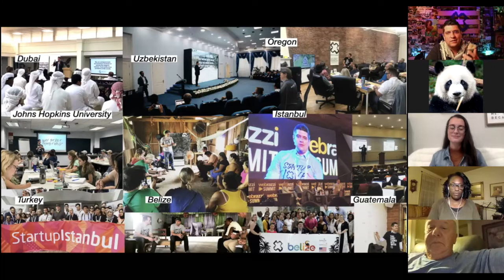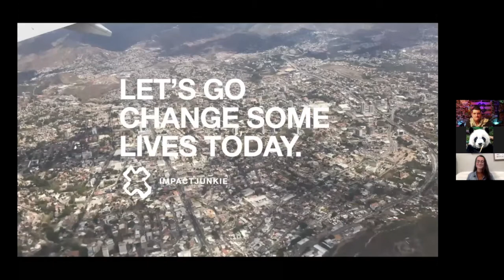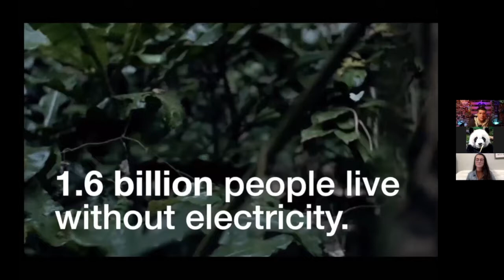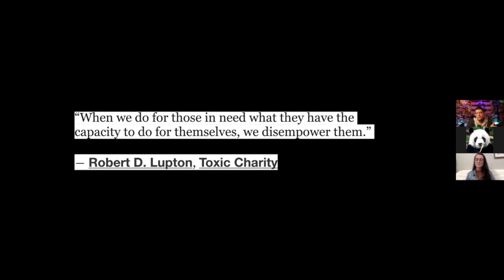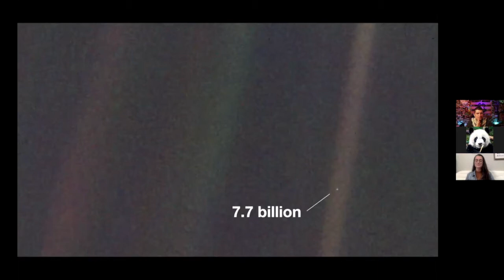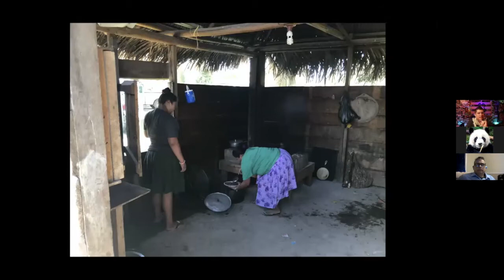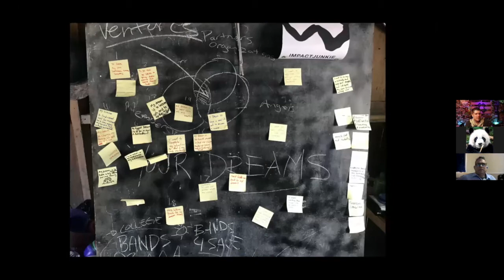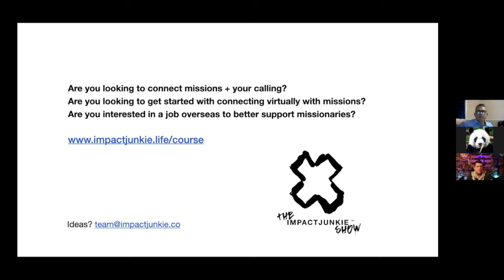GCXW20 03 IMPACT JUNKIE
Find out how you can be involved in Impact Junkie. Visit impactjunkie.co